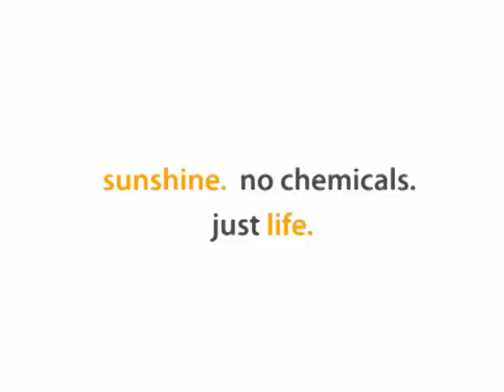Sun Meets Sunscreen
Sun doesn't have a marketing department like Chemical Sunscreen does.